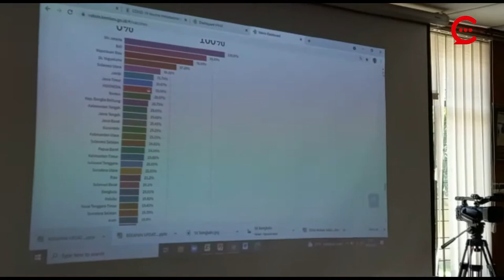Data Tuntas Vaksinasi Masih 16,6 Persen, Kadiskes Riau Dicecar Pertanyaaan hingga Diajak Berkemah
PEKANBARU (CAKAPLAH) - Setelah menunggu lebih dari satu jam, akhirnya Kadiskes Riau, Mimi Nazir dan jajarannya tiba di ruangan RDP Komisi V DPRD Riau, Kamis (9/9/2021).

Dalam pertemuan itu, Kadiskes langsung dicecar beberapa pertanyaan terkait vaksinasi yang sudah berlangsung.

Baca Selengkapnya